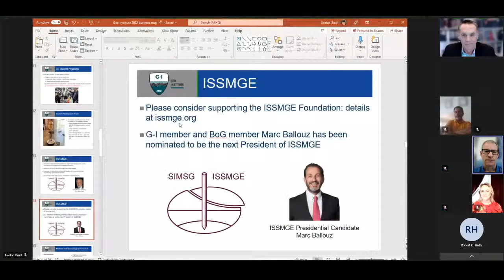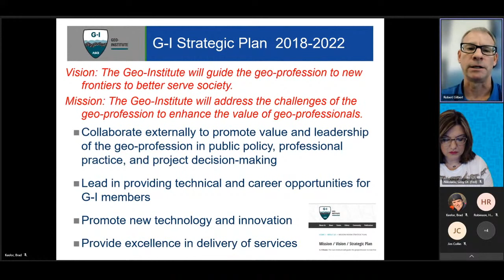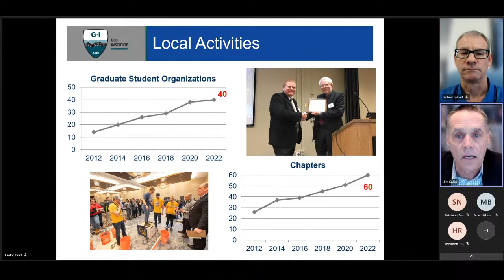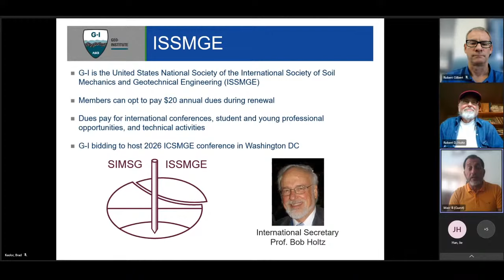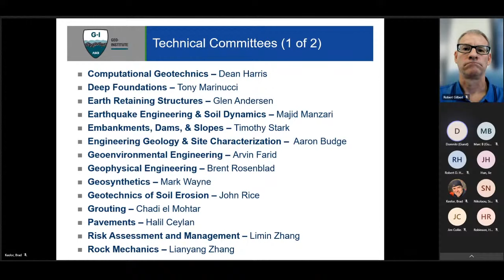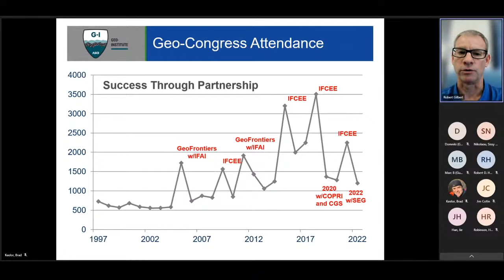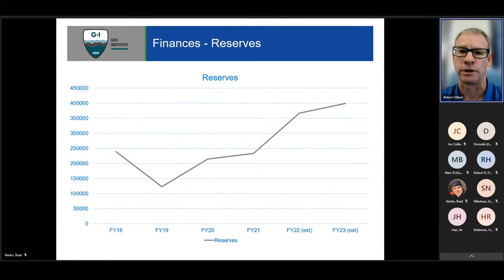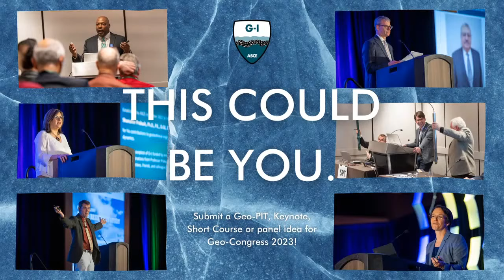2022 Geo-Institute Annual Business Meeting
Join G-I President Bob Gilbert, Director Brad Keelor, and the rest of the G-I Board to hear the state of the Institute, followed by a Q&A session! Don't miss this opportunity to find out what's happening in your ASCE Institute!